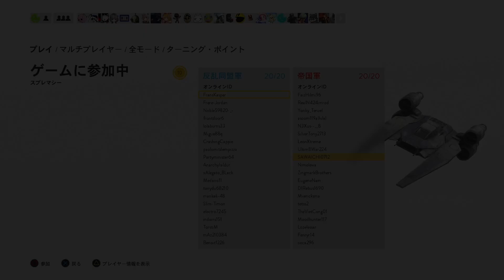SWBF スプレマシー初心者によるスプレマシー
17年5月10日録画 SWBF 声あり再生リスト